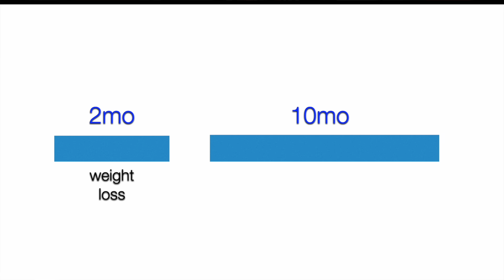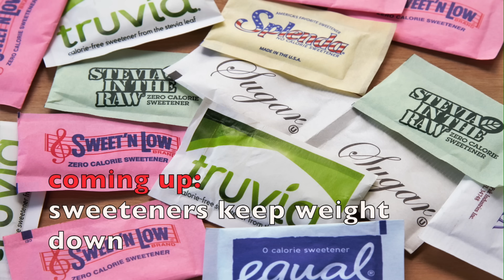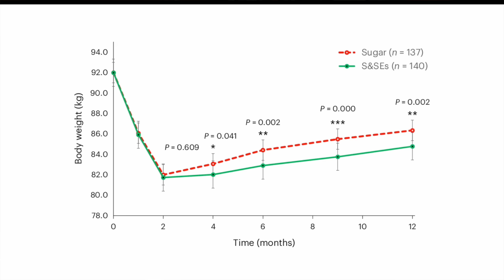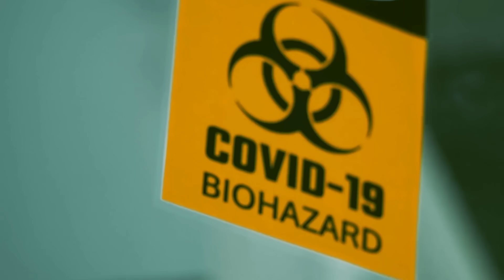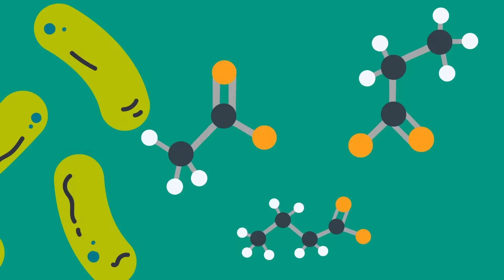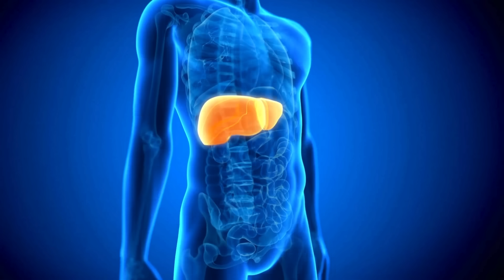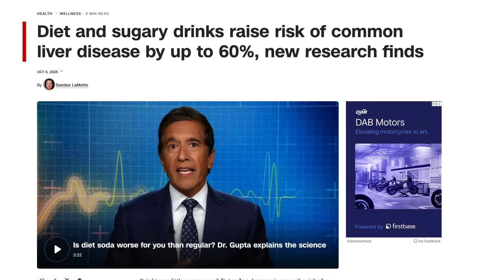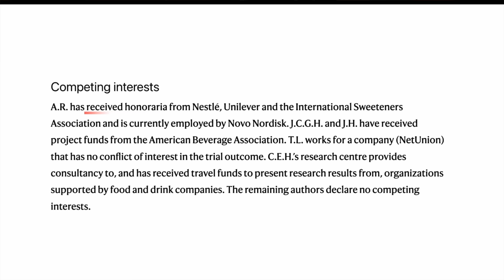What Artificial Sweeteners do to your Microbiome | New Trial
News on sweeteners & the microbiome just dropped.

0:00 New sweetener trial
1:50 Sugar intake
2:31 Results
3:46 Dropouts
4:26 Microbiome
6:19 Side effects
6:43 Glucose, Liver
8:21 Funding
9:28 Gaming it?
11:22 Bottomline